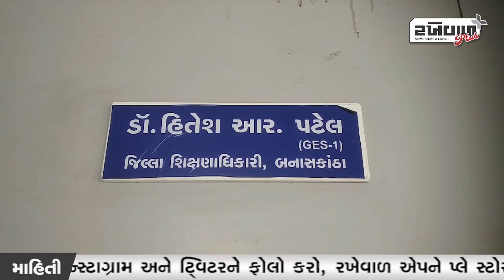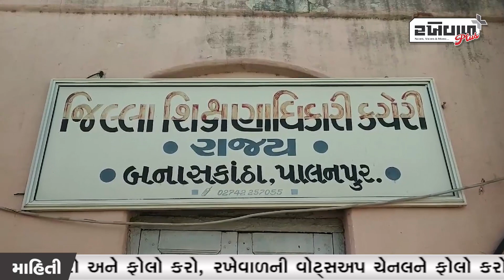બનાસકાંઠા જિલ્લમાં 7 એપ્રિલે સ્કોલરશીપની NMMS પરીક્ષા....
બનાસકાંઠા જિલ્લામાં રાજ્ય પરીક્ષા બોર્ડ ગાંધીનગર દ્વારા 7 એપ્રિલ ના રોજ સ્કોલરશીપ ની NMMS પરીક્ષા યોજાશે.. જેમાં બનાસકાંઠા જિલ્લાના 67 સેન્ટરો પરથી 18460 વિદ્યાર્થીઓ સ્કોલરશીપની NMMS ની પરીક્ષા આપશે.